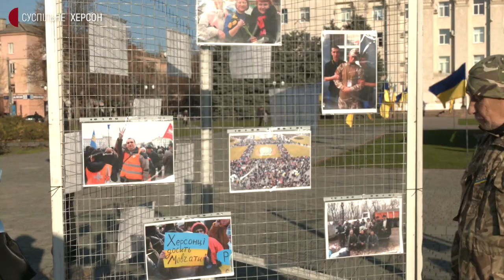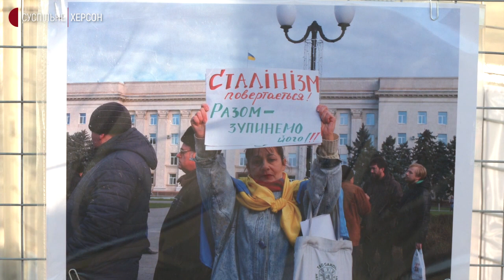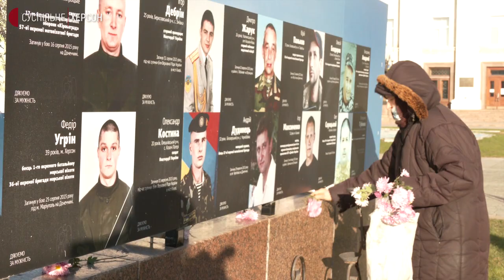Херсонці організували виставку, присвячену подіям на Майдані, та відслужили молебень за загиблими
21 листопада у Херсоні на площі Свободи відкрили виставку, присвячену подіям Київського та Херсонського майданів, а також відслужили молебень на згадку про тих, хто загинув під час подій 2014 року та у війні на сході.